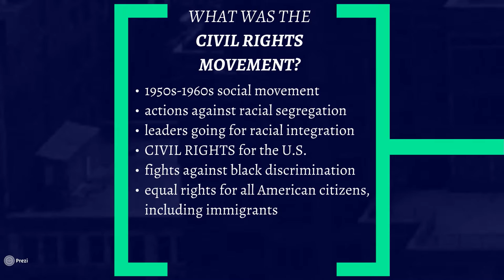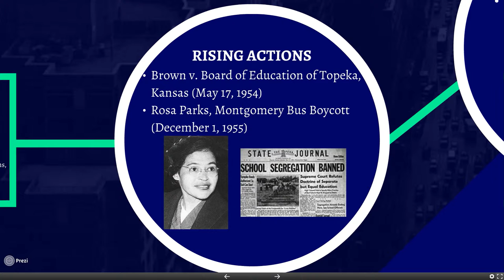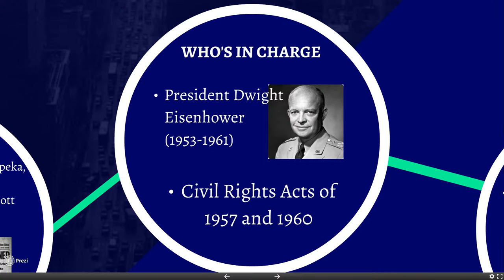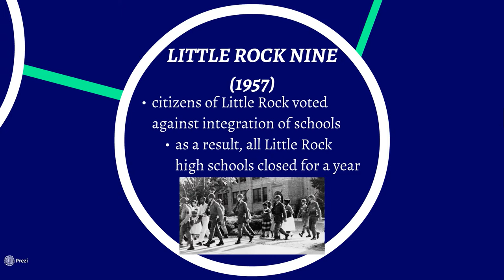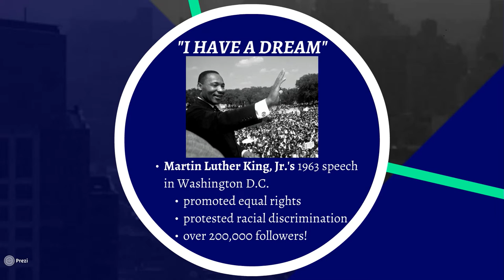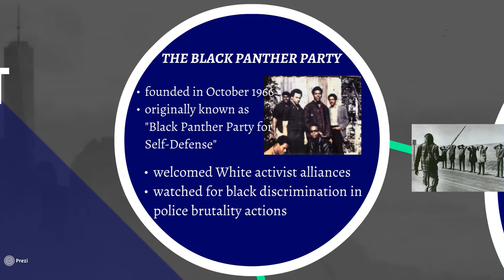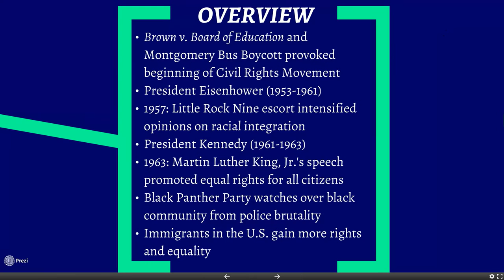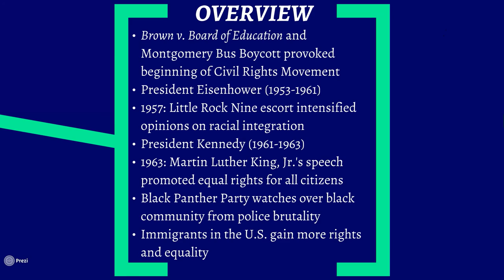Civil Rights Movement -- Major Events and People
An overview of the major events and people of the Civil Rights Movement (during the time period 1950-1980)